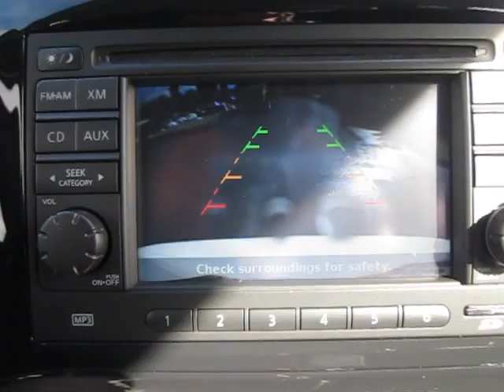2013 Nissan Juke, Pearl White - STOCK# 5188A - Interior